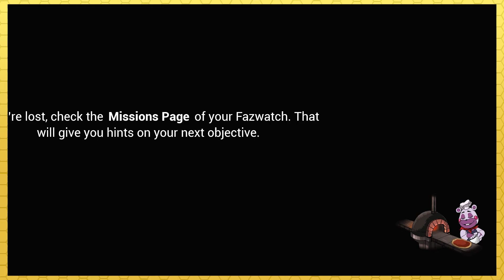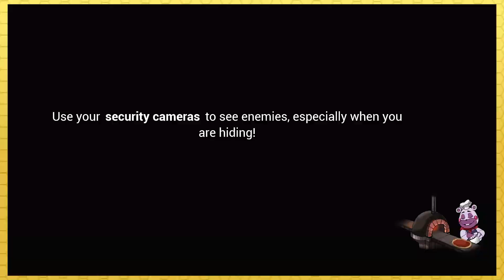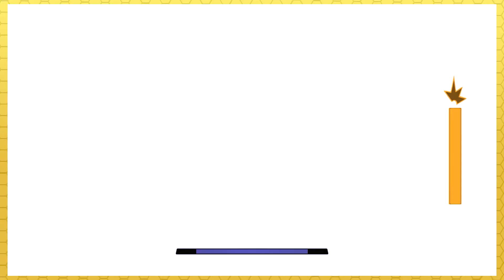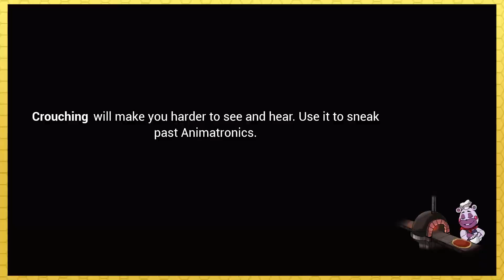Stacy's DAD?? 🥵 I FNAF Security Breach PART 14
He's definitely got me down bad...